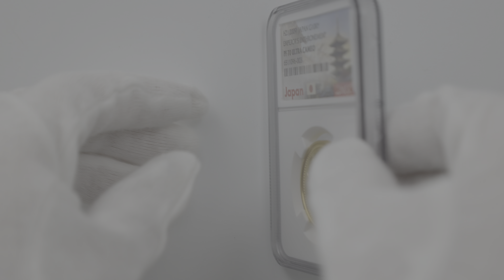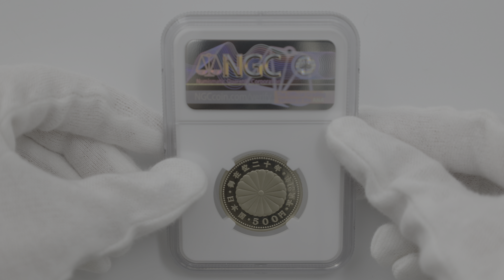2009 日本 天皇陛下御在位20年記念貨貨幣セット 2点プルーフ 1万円 金貨 500円 ニッケル黄銅貨 NGC PF 70 UC 最高鑑定 完全未使用品 硬貨平成21年6511096-003SET